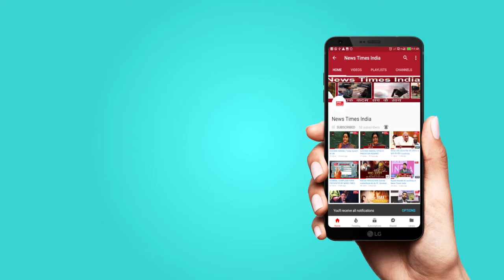रणबीर ने अपने और आलिया के रिश्तों पर लगाई मोहर